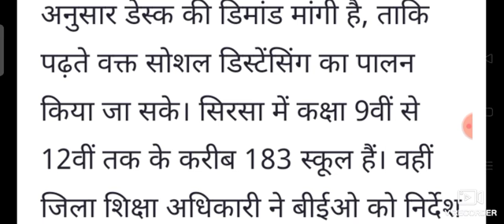HBSE शिक्षा विभाग नया जबरदस्त नोटिस जारी 9वी से 12वी जरूर देखें ।। 2021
CBSE 12वी एग्जाम सहमत नही कई राज्य पहले टिका फिर परीक्षा ।। 2021 रद्द भी हो सकती है ।।
हरियाणा HBSE कही विद्यार्थियों के साथ धोखा तो नही हुवा स्पेशल रिपोर्ट 2021
HBSE 12वी एग्जाम सर्वे LIVE देखें आपकी क्या है राय ।।
हरियाणा HBSE 12वी एग्जाम जून में सच्चाई देखें ।। See the truth in Haryana HBSE 12th exam June.
HBSE new notice release 2021 नया धमाका अभी देखें ।।

हरियाणा के इस गांव में एक सप्ताह में 35 लोगों की मौत, पंचायत द्वारा लगाया गया पूर्ण लॉकडाउन
IN

SKIP NAVIGATION

9+

0:02 / 4:39

Cbse Big News , Cbse latest Updates Today , Cbse Meeting for Exam Cancellation /NO Student will Fail

6,842 views

743

52

SAVE

Prem Kumar

Cbse Big News , Cbse latest Updates Today , Cbse Meeting for Exam Cancellation cbsenews​​ / Cbse Latest Big Happy News , Cbse Secret Meeting , Cbse boards Cancel or Not cbseclass12boardcancelCbse​​​ Latest Big Happy News , Cbse Secret Meeting , Cbse boards Cancel or Not / cancel12thboardexams2021​​​​ cbsenewsclass12​​​​ cbselatestnews​​​​ cbsehappynews​​​​ Will CBSE Cancel Class 12 Board Exams or Will it be Postponed? Cbse Big News, Cbse Objective Criteria , Cbse Class 12 Exam Cancel, Cbse Competency based Questions/ A PIL is launched in Delhi High Court for vaccination of students who are appearing for board. High court to Health Ministry if vaccine could be administered to children below 18. ASSAM BOARD All physical class in Assam suspended but why exams are yet not cancelled? CLAT CLAT Exam dates to be revised soon. cbse latest news for class 12 cbse latest news for class 10 cbse latest news for class 11 cbse latest news live cbse latest news for class 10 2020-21 cbse latest news today in hindi cbse latest news for class 8 cbse latest news for class 11th 2021 What is objective criteria in CBSE? Is 12th board exam Cancelled 2021? Will CBSE board exams be Cancelled? सीबीएसई न्यूज़ Today सीबीएसई लेटेस्ट अपडेट सीबीएसई एग्जाम न्यूज़ सीबीएसई न्यूज़ २०२० सीबीएसई लेटेस्ट न्यूज़ फॉर क्लास 12 CBSE latest news today सीबीएसई न्यूज़ 2021 cbsenewsyllabus​​​​ cbsenews2021​​​​ cbsenewsclass9​​​​ cbsenewsclass10​​​​ cbsenews_cbseadmitcard2021_cbsepreboards​​​​ cbsenewstoday​​​​ cbsenewsclass11​​​​ cbsenewsclass10and12​​​​ cbsenewsbyexamjankari​​​​ cbsenewsclass12​​​​ cbsenewsforclass9Cbse​​​ Latest Big Happy News , Cbse Secret Meeting , Cbse boards Cancel or Not cbse latest news for class 12, cbse latest news for class 10, cbse latest news for class 11, cbse latest news live, cbse latest news for class 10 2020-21, cbse latest news today in hindi, cbse latest news for class 8 cbse latest news for class 11th 2021 What is objective criteria in CBSE? Is 12th board exam Cancelled 2021? Will CBSE board exams be Cancelled? Here’s What Experts Suggest The Board has already postponed the Class 12th board exam which was earlier scheduled to be conducted in March. The Education Ministry had said that a decision regarding the new time table or date sheet will be taken on June 1. CBSE is expected to review the new dates for Class 12 examinations in the first week of June CBSE is expected to review the new dates for Class 12 examinations in the first week of June, a report stated. The Board has already postponed the Class 12th board exam which was earlier scheduled to be conducted in March. The Education Ministry had said that a decision regarding the new time table or date sheet will be taken on June 1. CBSE CLASS 10 MARKS POLICY & OBJECTIVE CRITERIA : -cbse latest news,cbse big news class 10 marks criteria,cbse latest update today,cbse big news exam jankari,board exam cancel होंगे ?,cbse news today,board exam 2021,cbse class 10 news,cbse shocking news,cbse exam cancel होंगे ?,cbse,cbse class 10 latest news,cbse class 12 latest news,cbse board exam 2021,cbse latest news 2021,cbse latest news today,cbse class 12 exam update 2021,cbse class 10 result,cbse news class 10 & 12 WHAT ACADEMIC EXPERT SAID TO CBSE ? “Many students have lost a family member to the pandemic – they are young 17 or 18-year-olds and already worried about life, tackling grief and uncertainty. With all that is happening, the government must consider cancelling the exams to raise their concern and urge for the cancellation of Board Exam 2021 with the hashtag cancel12thboardexams2021​​​​. Notably, the hashtag was trending with more than one million tweets. cancel12thboardexams2021​​​​ CancelAllBoardExams​​​​ cancelupboardexams2021​​​​ cancelapboardexams2021​​​​ cancelassamboardexam2021​​​​ CancelAhsecSebaExams​​​​ cancelkarnatakaboardexams2021​​​​ CancelRBSE_BoardExams​​​​